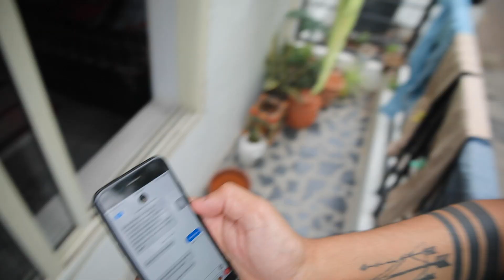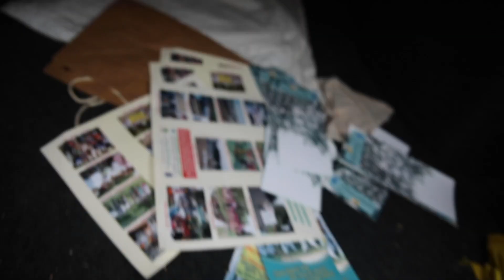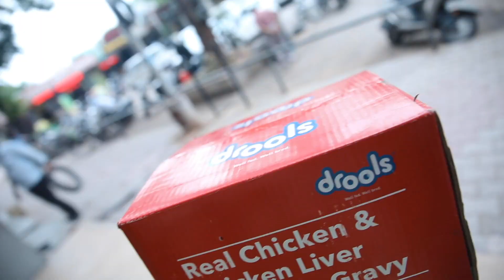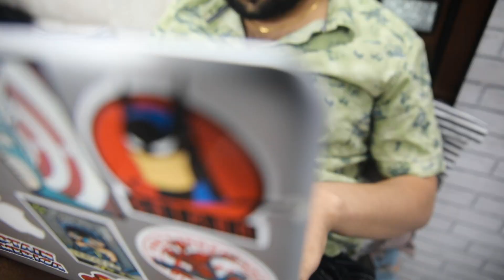Covishield Vaccine lgvake Halat………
Vlog #117

A guy from Chandigarh trying to Share his life with you on Youtube.